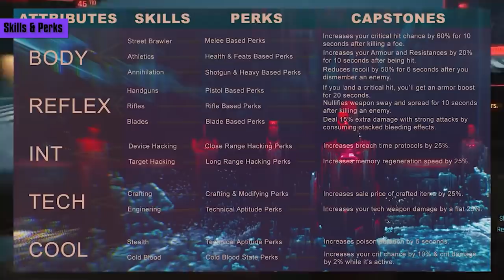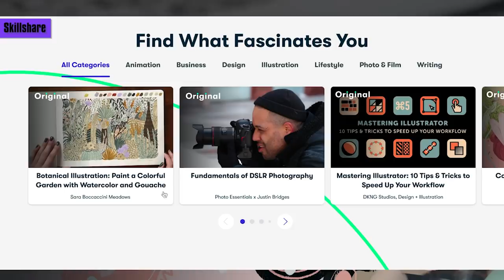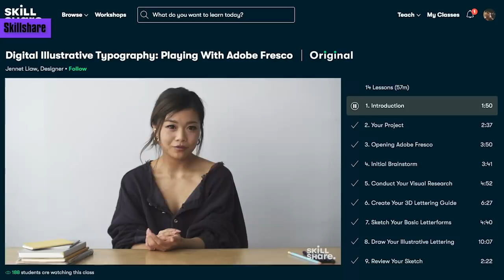Top 5 Cyberpunk 2077 Features you NEED to know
This Cyberpunk 2077 video will be covering the top 5 features of cyberpunk that has me pumped for November 18th.

0:00 Coming Up
0:12 Introduction
0:53 Choice
2:52 Unique Rewards
4:22 Weapons, Cyberware, Mods
6:39 Attributes, Skills, Perks
8:21 Skillshare
9:08 Body Language

Sources-
HEAD SPLITTER (check him out!)
(BladeRunner, Hyperpunk, Neon Drive, Destiny, Welcome to Night City)
CDPR CP2077 Trailers
Cosplayer thumbnail: @AnnaOrmeli as Lizzy Wizzy